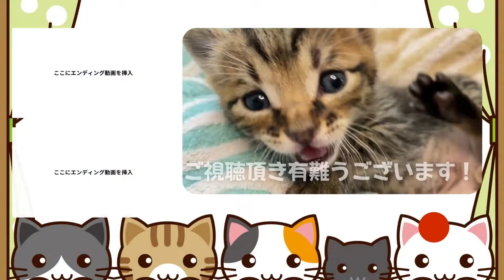子猫は遊びの天才です…【ミルクボランティア子猫】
保護された離乳前の子猫のお世話する🍼ミルクボランティア🍼をしています。
このチャンネルでは、我が家に😺子猫が来てから卒業していくまでの毎日を紹介していきます。

*名前：  ビビ（ミルボラ名）
*猫種類：キジ猫
*性別：　男の子
*性格：　好奇心旺盛　寂しがり屋

*名前：  クク（ミルボラ名）
*猫種類：クロシロ
*性別：　男の子
*性格：　おっとり　甘えん坊

*名前：  ロロ（ミルボラ名）
*猫種類：クロシロ
*性別：　女の子
*性格：　おっとり　社交的